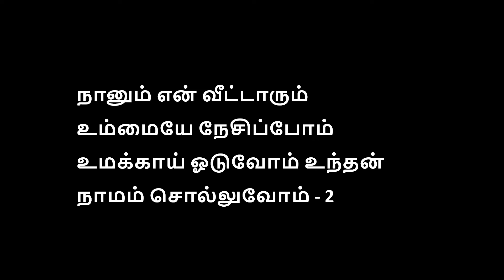Everything for Good | Pas Samraj | எல்லாம் நன்மைக்கே